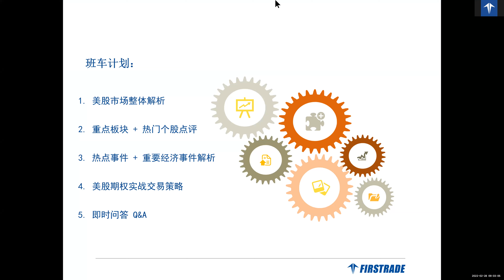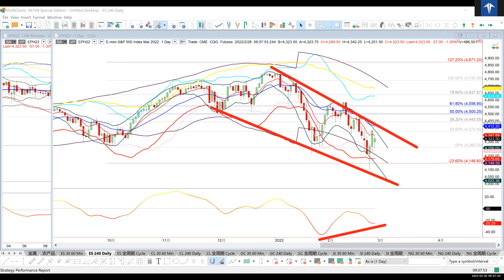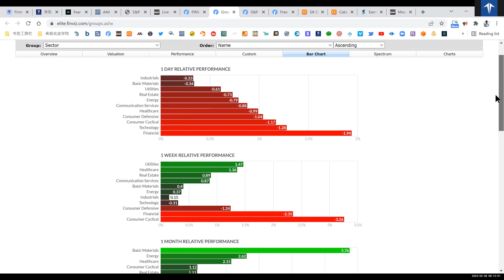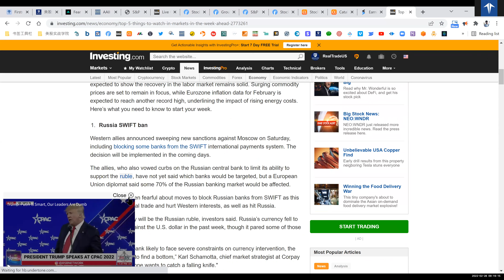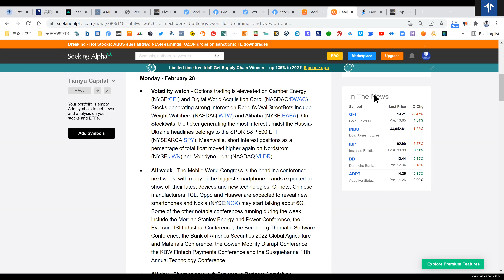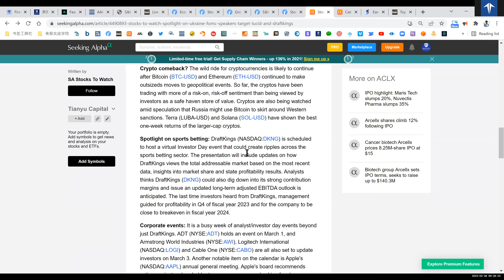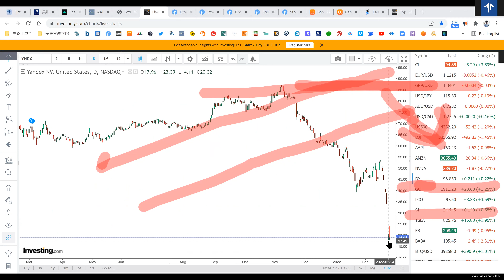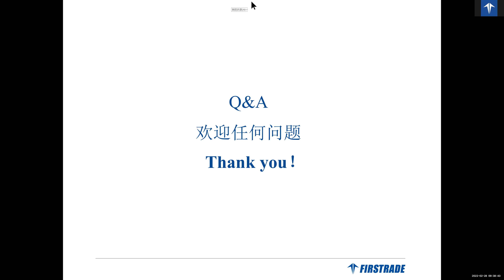【美股期权早班车】《实战期权系列 》公开课（2022年2月28日）